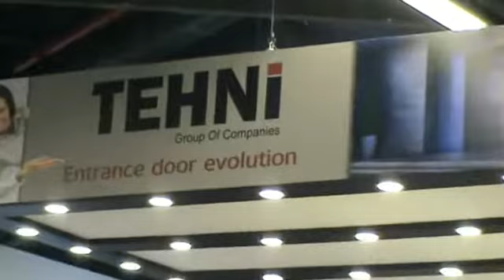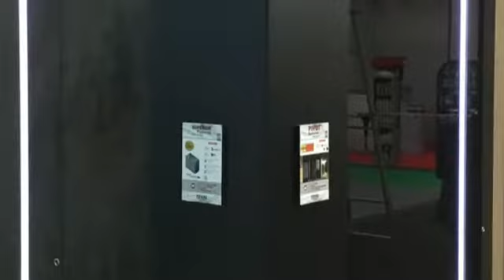Fensterbau 18 Participation